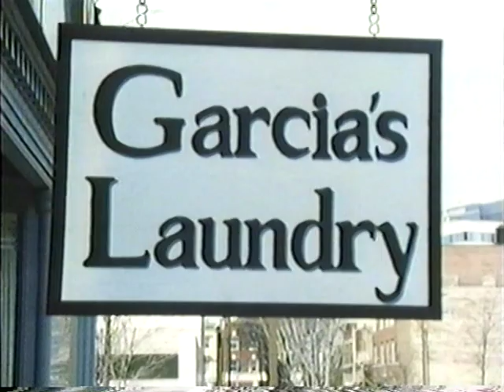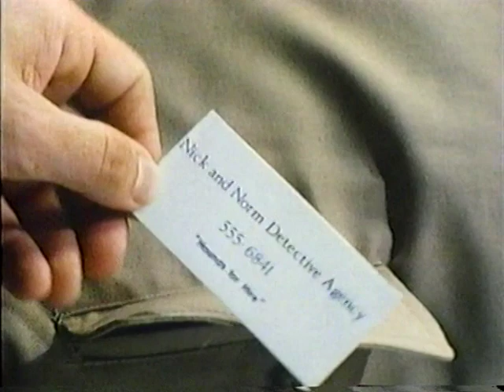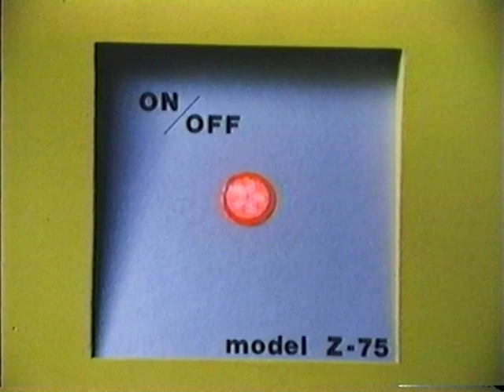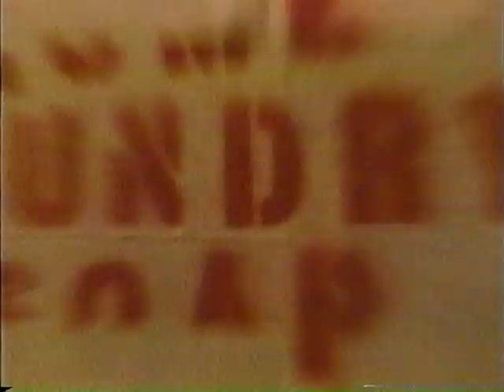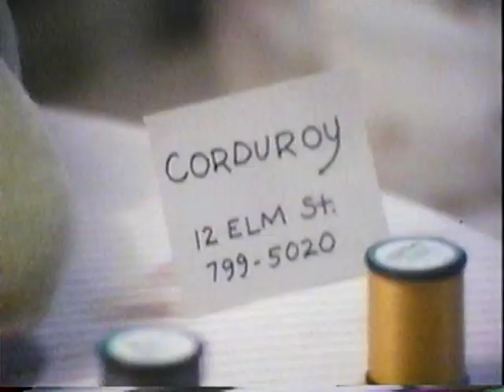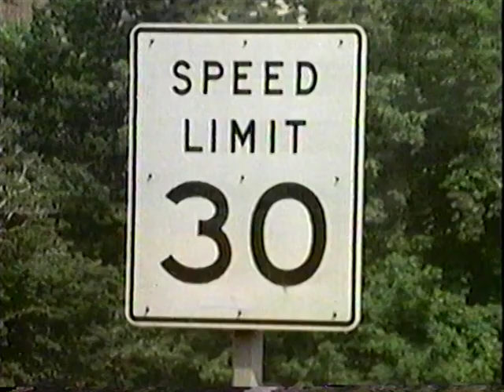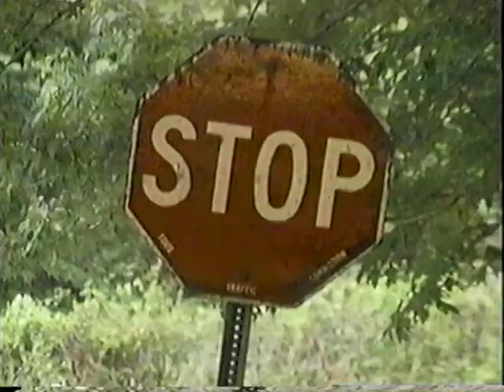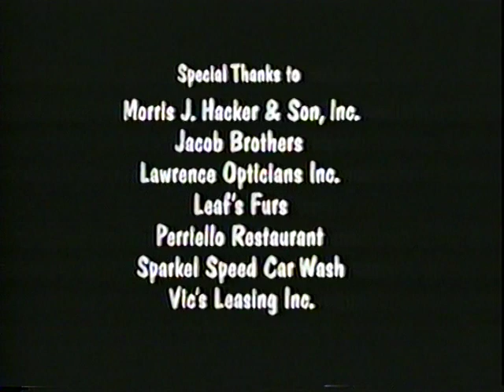A Pocket For Corduroy